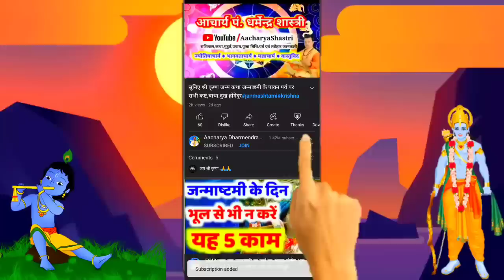Daily astrology: Today Horoscope Good luck today| 7 अप्रैल 2023 | राशिफल Aacharya Dharmendra Shastri